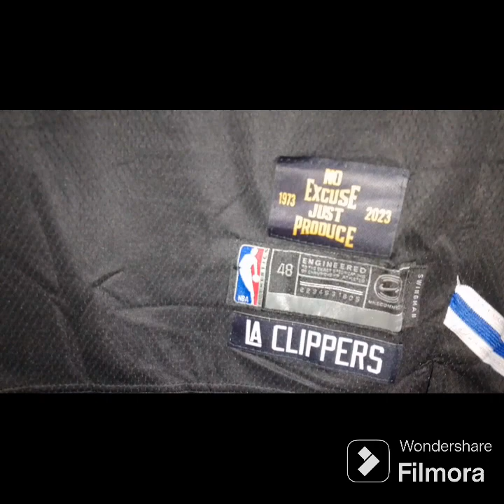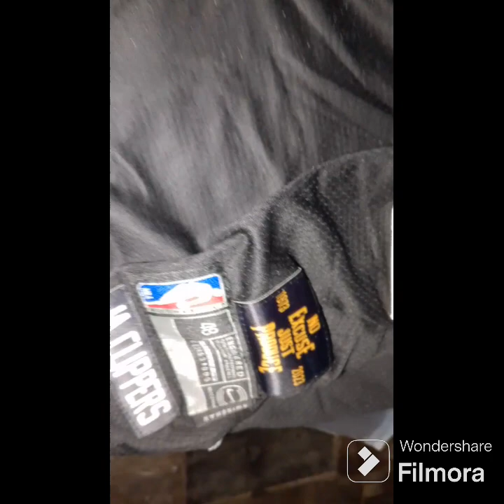pataka vlog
got my new pair basketball jesry... for cozy outdoor clothing.